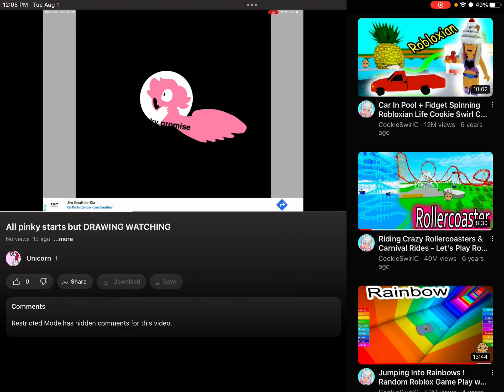Pinky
Hbfffdrdrrdrdedesessese pinky